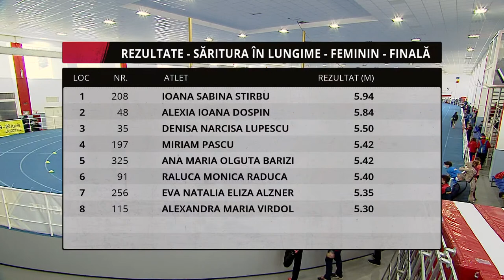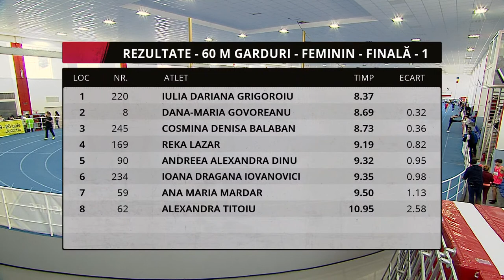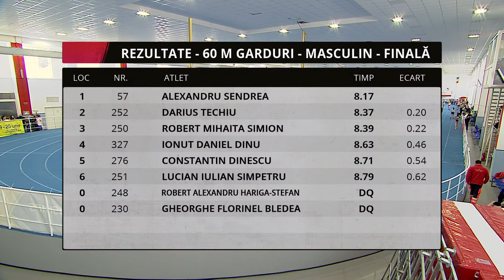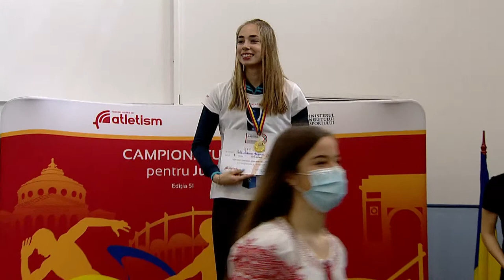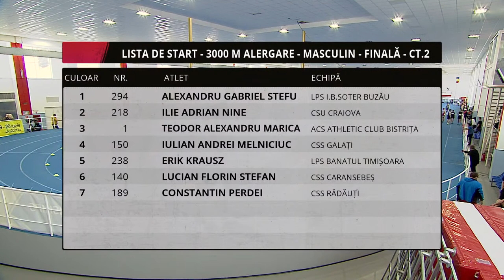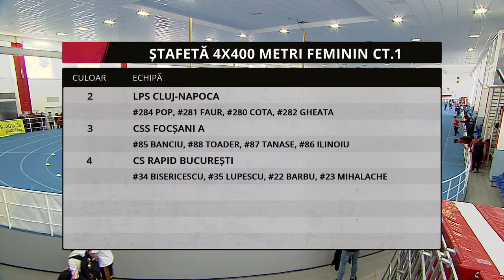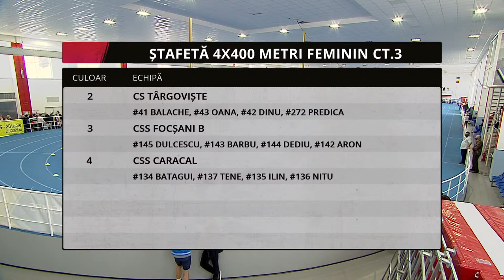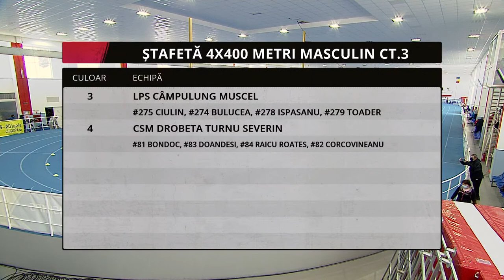🔴 LIVE | Finala Campionatului Național de Sală U20 - ziua 2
Campionatul Național de Sală pentru Juniori 1 (U20) ajunge în acest an la a 51-a ediție și transformă sala de atletism în arena de înfruntare a celor mai buni atleți U20 ai momentului. Pasiunea, determinarea, pregătirea și concentrarea își vor spune cuvântul și vor aduce strălucirea medaliilor și bucuria victoriei celor mai valoroși atleți U20.

Program:

09:30 - 60m garduri serii F
09:30 - Lungime F
09:50 - 60 m garduri serii M
10:00 - 800m F
10:15 - 800m M
10:40 - 60m garduri F
10:55 - 60m garduri M
10:55 - Lungime M
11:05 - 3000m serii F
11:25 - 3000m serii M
12:05 - 4x2 tururi F
12:20 - 4x2 tururi M